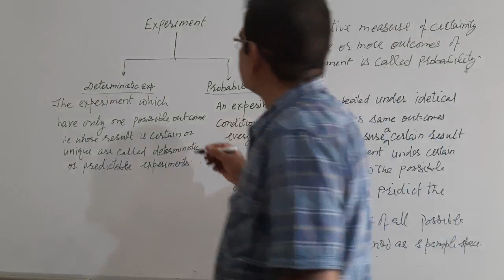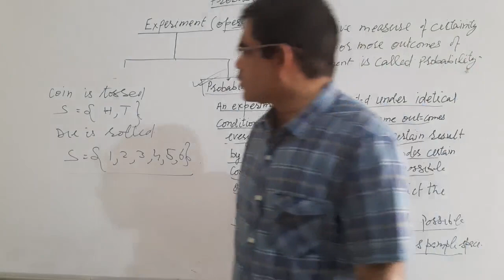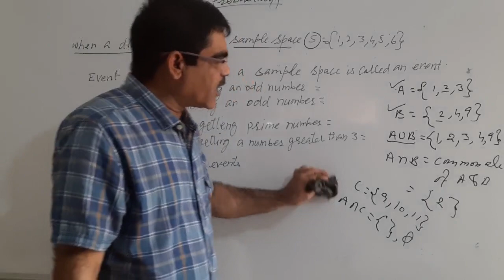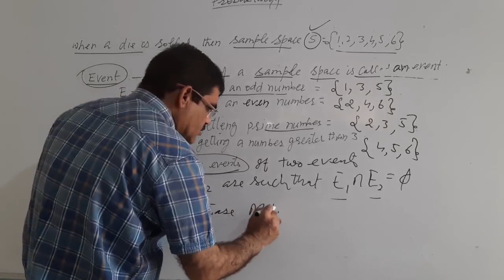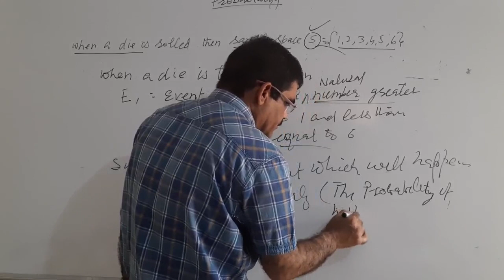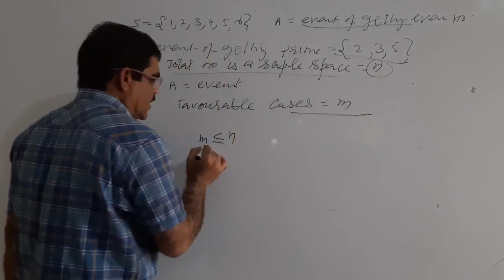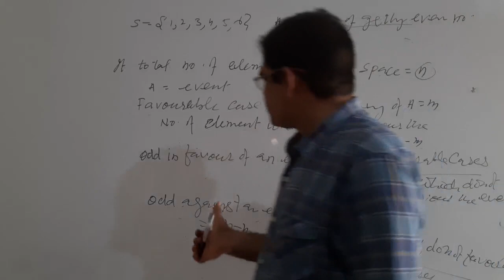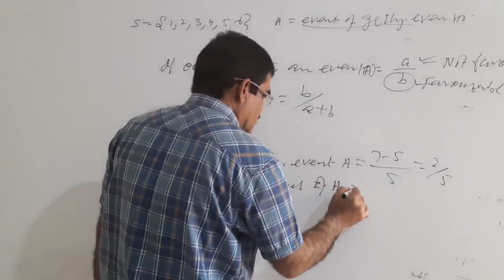Basics of Probability ( by Punia Sir)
NTSE Sections